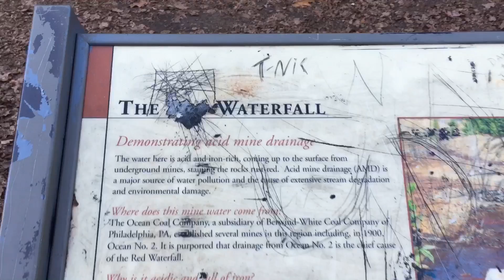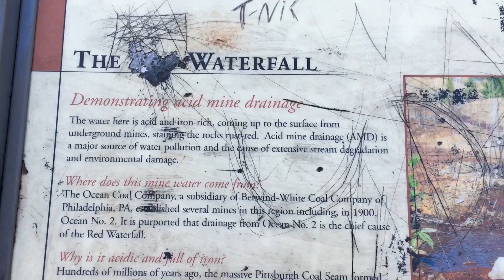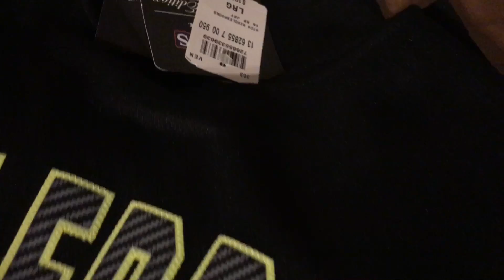VISITING A BLOOD WATERFALL FLOWING FROM AN ABANDONED COAL MINE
We took a nice walk today on a trail that led to a blood or red waterfall flowing from an abandoned coal mine. The red waterfall is acid mine drainage caused by water coming into contact with the coal.